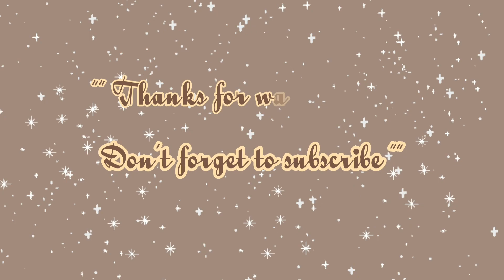KESIBUKAN IBU RUMAH TANGGA DESA DI DAPUR BAMBU ⁉️ Bersih bersih dapur super berantakan